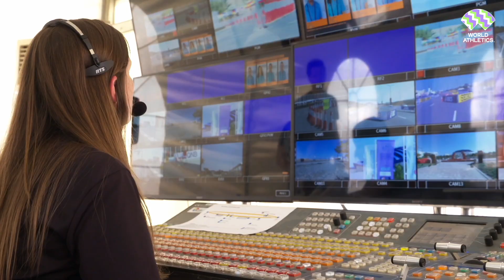Women Behind The Scenes | International Women's Day 2022